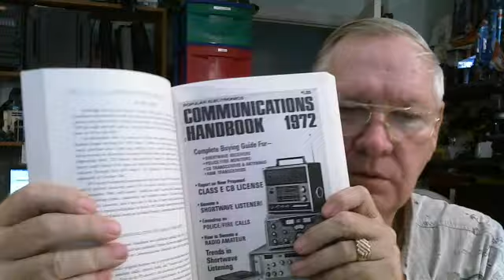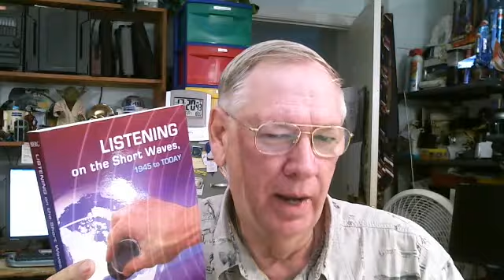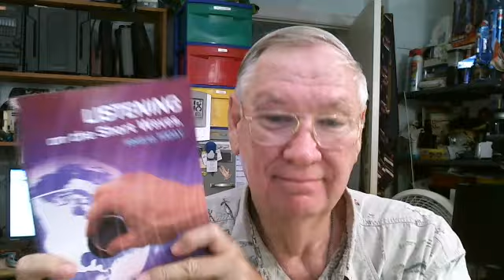TRRS #0151 - Listening on the Short Waves - Book Introductioin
A quick review or introduction to the book, Listening on the Short Waves by Jerome Ber.